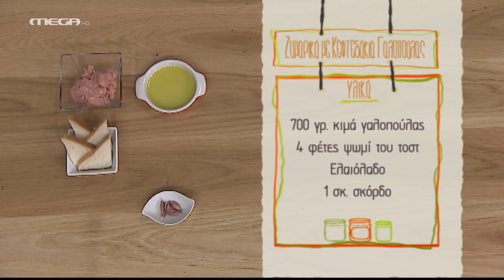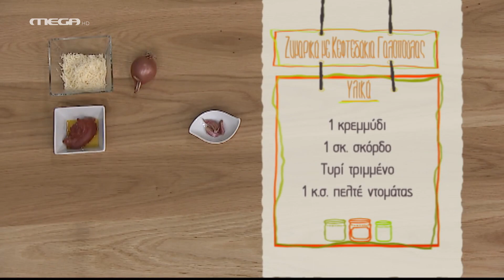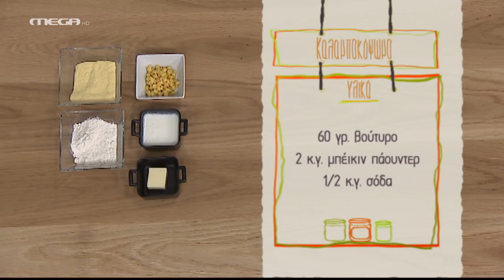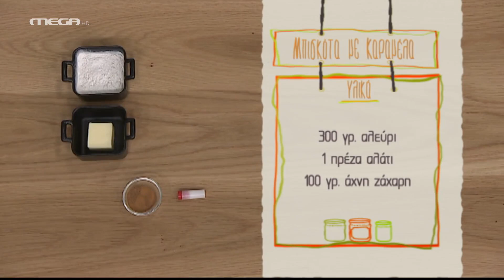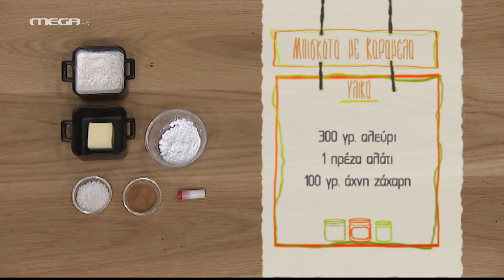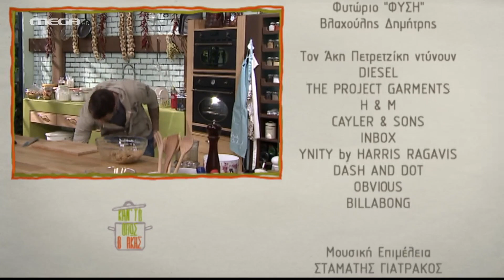Κάν' το Όπως ο Άκης - Ζυμαρικά με Κεφτεδάκια Γαλοπούλας + Καλαμποκόψωμο HD (88)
Το πιάτο της ημέρας είναι ζυμαρικά με κεφτεδάκια γαλοπούλας και κόκκινη σάλτσα. Τα συνδυάζουμε με αφράτο ψωμί από καλαμπόκι ενώ το μενού ολοκληρώνεται με τραγανά μπισκότα με καραμέλα.

ΣΥΝΤΕΛΕΣΤΕΣ
Παρουσίαση: Άκης Πετρετζίκης
Σκηνοθεσία: Πάνος Γεωργίου
Παραγωγή: MEGA